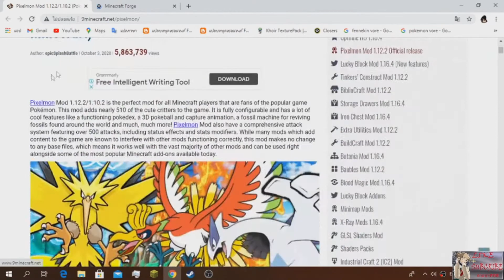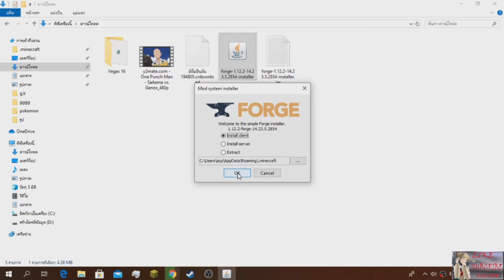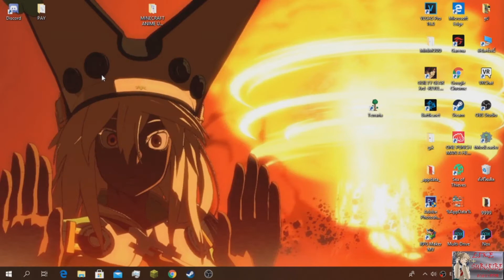MinecraftวิธีลงมอดPokemon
%AppData%